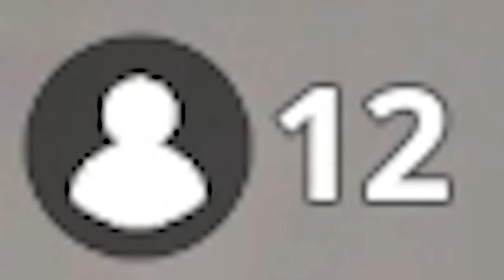The BALL SLAP TRAP